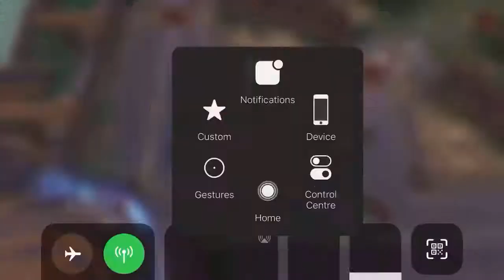Marvel super war - Spiderman Quadra K.O